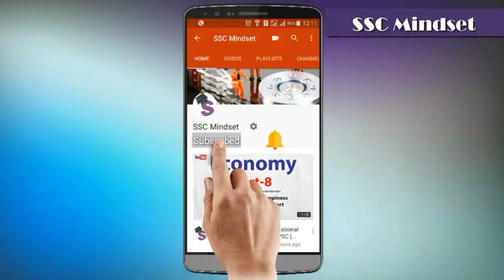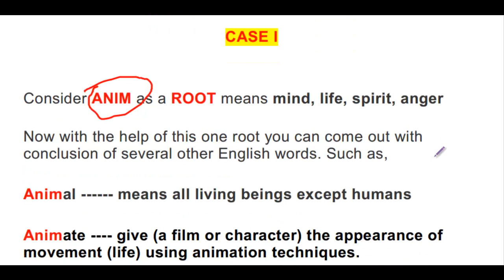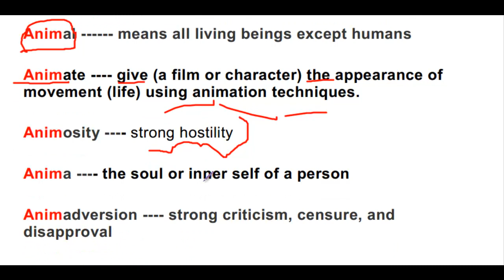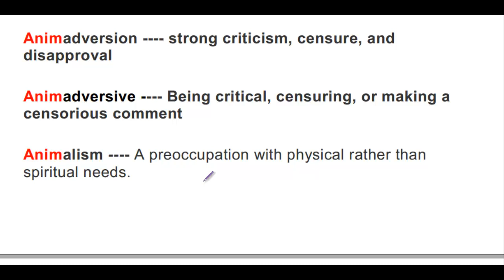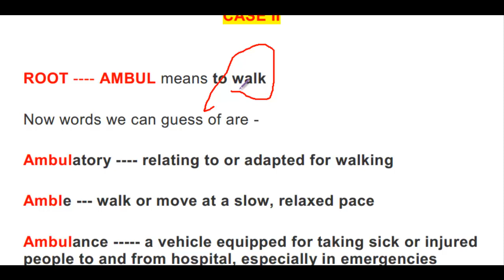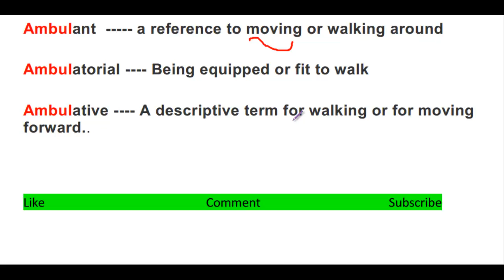Roots of English - 8 | Important for SSC & Bank PO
THIS CHANNEL IS CREATE FOR ALL SSC AND UPSC ASPIRANTS.